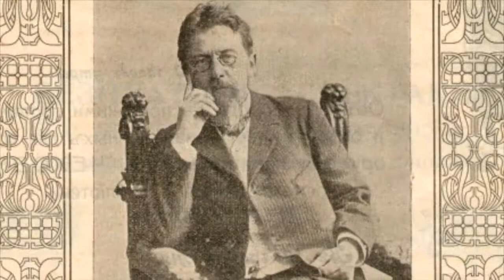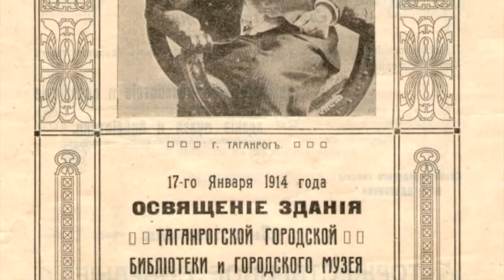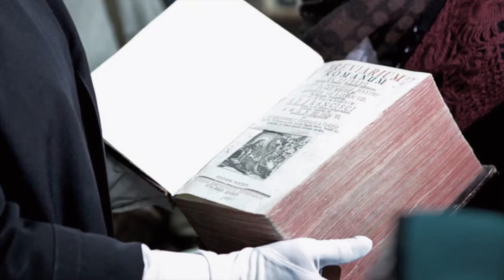Видеовизитка библиотеки им. Чехова -- Таганрог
К четвертой научно-практической конференции "Продолжение Чехова"